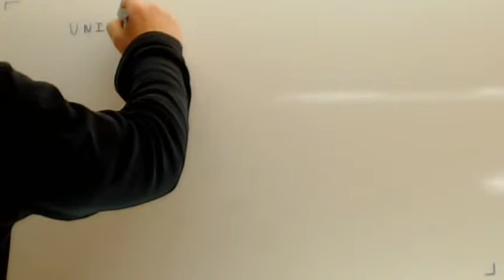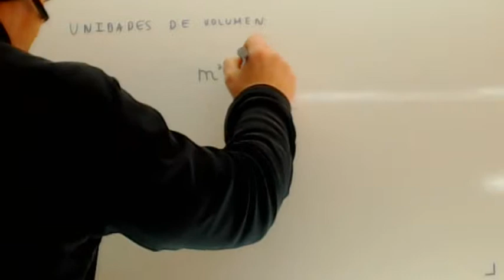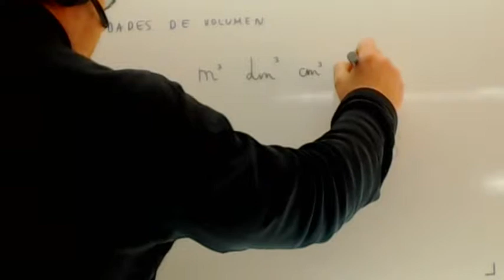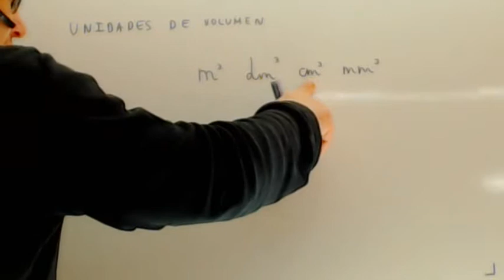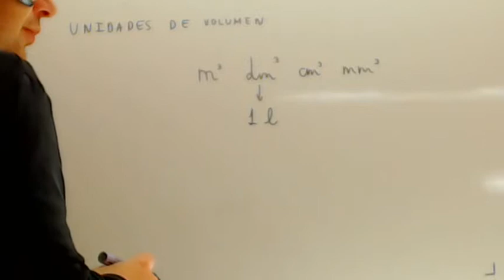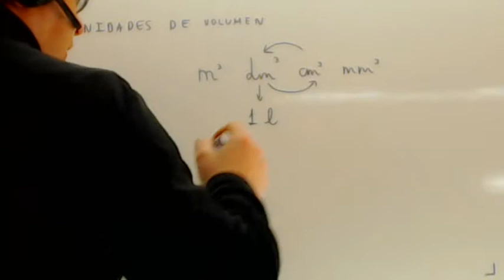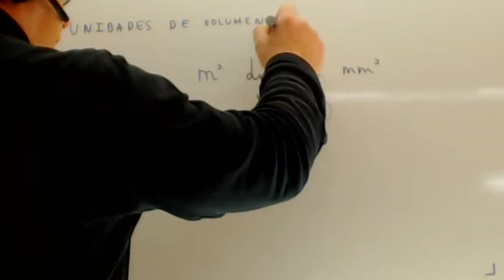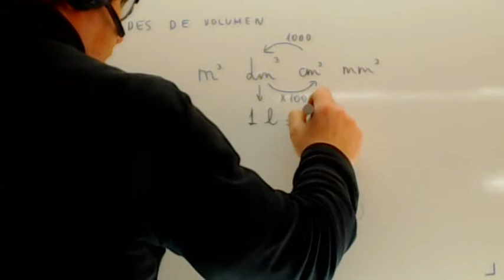Unidades de volumen Quimica 4 ESO Academia Usero Estepona